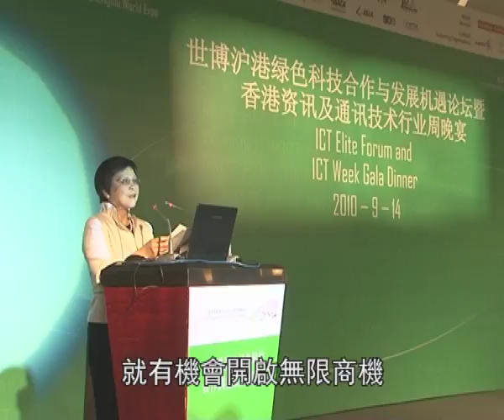世博滬港綠色科技合作與發展機遇論壇 (廣東話)